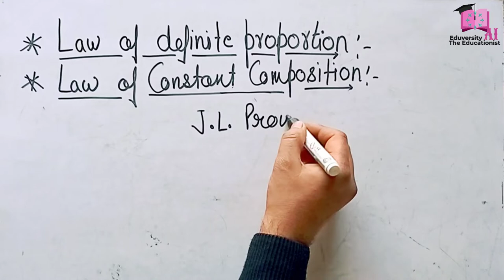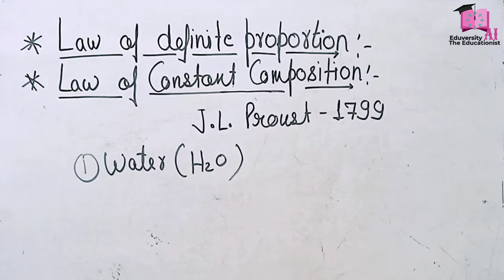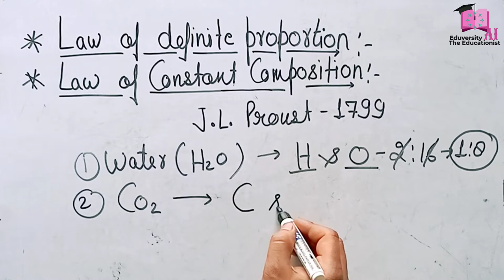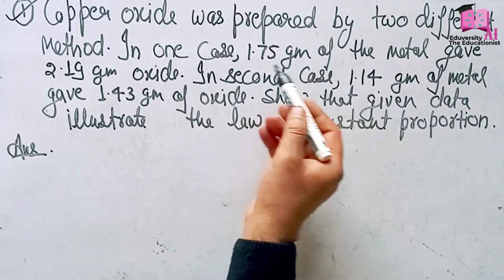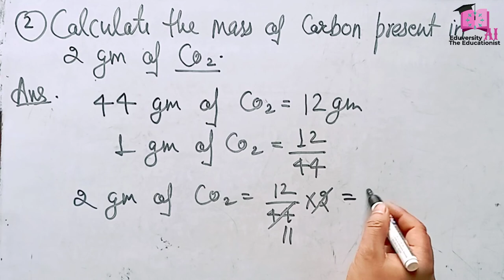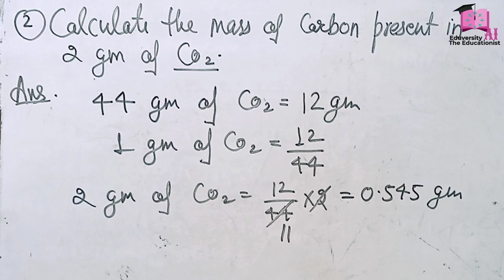Law of definite proportion निश्चित अनुपात का नियम Class 11th & 9th Chemistry The Educationist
Hello there this is arshad_inam the_educationist presenting today law_of_definite_proportion in a very easy and tricky way

I you like the concept so hot the like👍 button and also share the video to all the groups of students of class 11th and 12th

Arshad Inam
Thanks

law of indestructibility of matter
law of conservation of matter